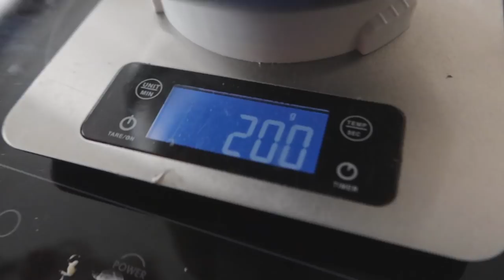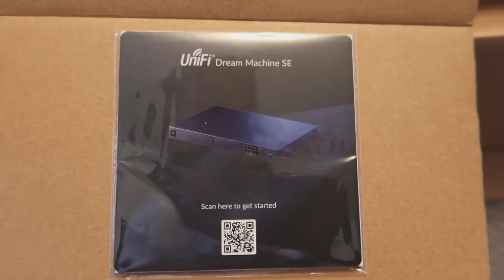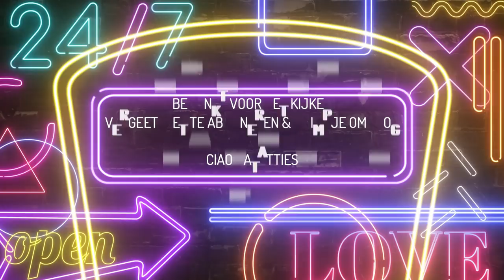HET EINDRESULTAAT VAN MIJN BORSTEN || #468 || MIJN BORST HEEFT KANKER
In deze vlog laat ik jullie het eindresultaat van mijn borsten zien waarvan de tissue expander is gevuld tot 450cc.
Jazz en ik gaan lekker cake bakken en naar diergaarde Blijdorp in Rotterdam